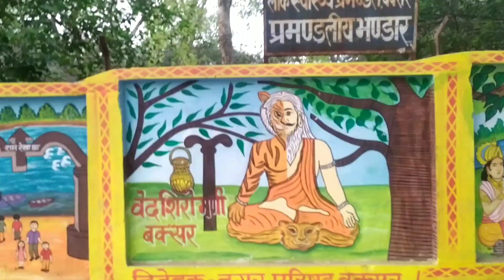बक्सर किला राजाभोजदेव द्वारा बनाया गया 🙏❤️🙏vlog kila buxar बिहार treding वायरल #